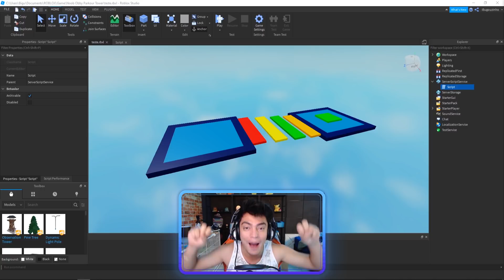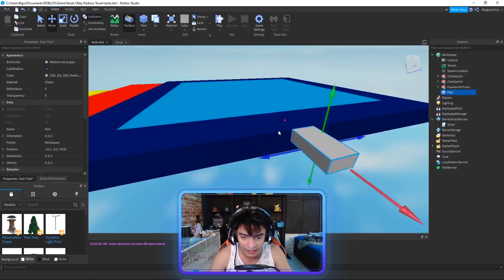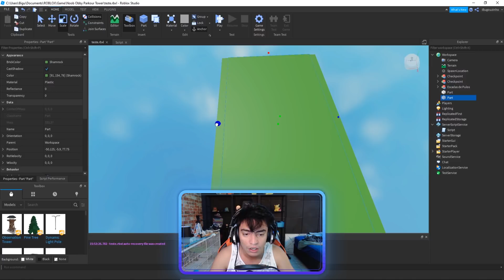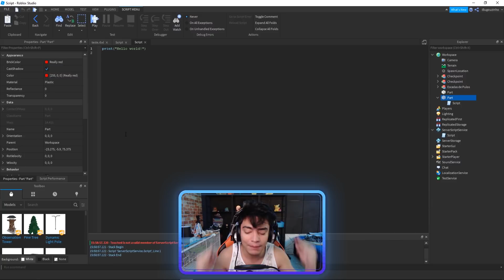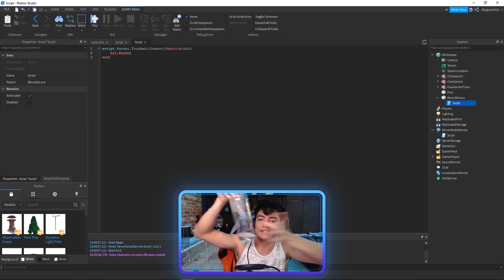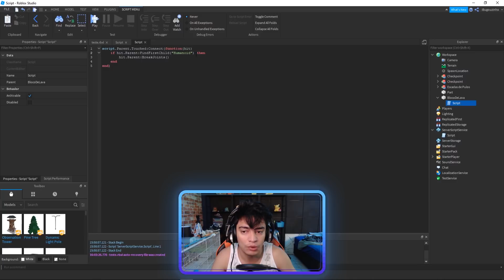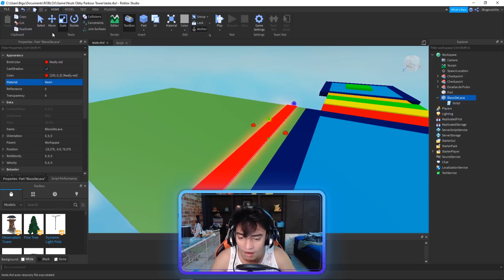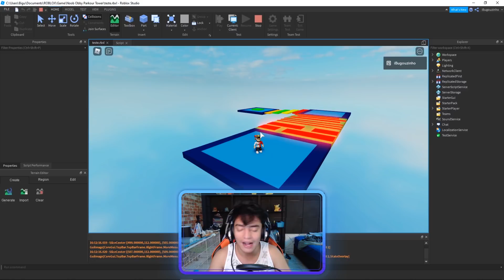COMO CRIAR JOGO NO ROBLOX #2 - SCRIPT ROBLOX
Nick Roblox: iBugouzinho
Jogo: Noob Obby Parkour Tower Roblox

Codigo do Script:

script.Parent.Touched:Connect(function(hit)
 if hit.Parent:FindFirstChild("Humanoid") then
  hit.Parent:BreakJoints()
 end
end)

No vídeo de roblox de hoje eu resolvi criar uma serie de roblox ensinando como criar seu jogo no roblox ou como criar seu mapa no roblox. com isso voce tambem aprende como ganhar robux no roblox ou seja conseguir robux gratis roblox. Assim voce pode conseguir robux no roblox de graça para a sua conta. assim quando uma pessoa comprar robux no seu jogo vc ganha robux gratis em 2020 no roblox. como cria jogo no roblox. serie ibugou de cria mapa no roblox